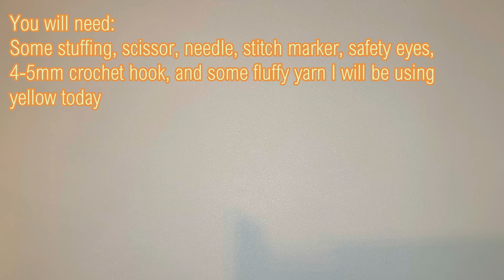HOW TO CROCHET OCTOPUS IN JUST 20 MIN - free amigurumi pattern step by step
Learn how to crochet this cute octopus i just 20 minutes with this pattern.